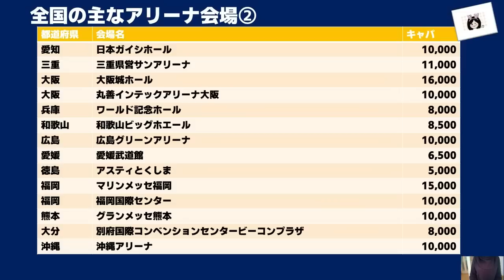【BE:FIRST】今後数々の重大発表が続く！今年はアリーナツアー、来年はドームでのライブ開催を宣言！【りこ】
◆BEFIRST 1st One Man Tour "BE:1"